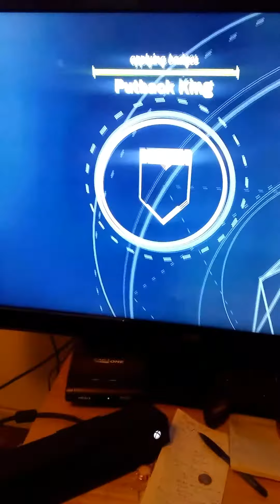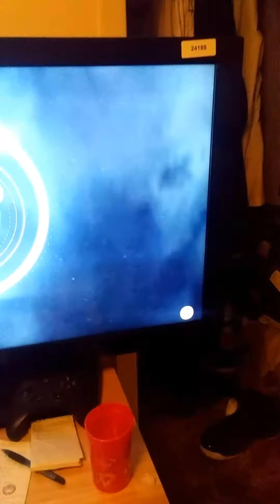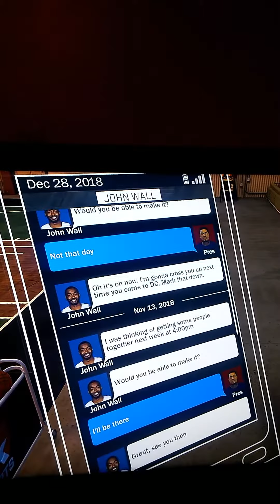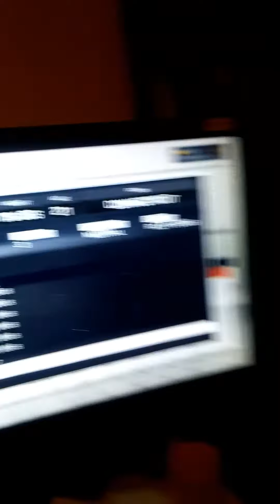My issues with NBA 2k17: Trophy glitches and more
Just a vid showcasing some of the issues and or glitches that I'm having with this game...